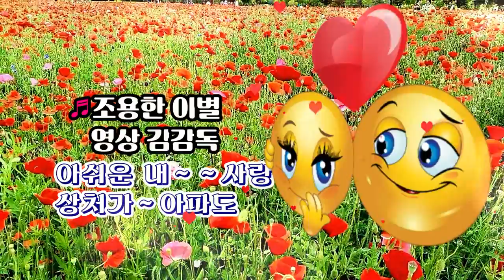조용한이별/원곡 배호/촬영편집노래/영상김감독